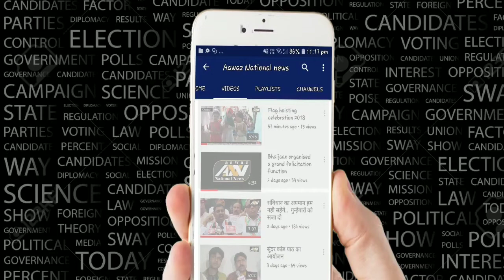साकीनाका के रहिवासियों की शिकायत पर हाजी अरफात शेख पहुंचे अधिकारियों की हालत हुई पस्त Aawaz Nationa